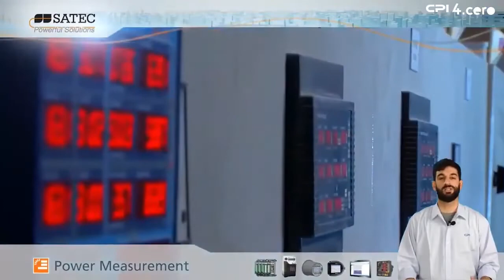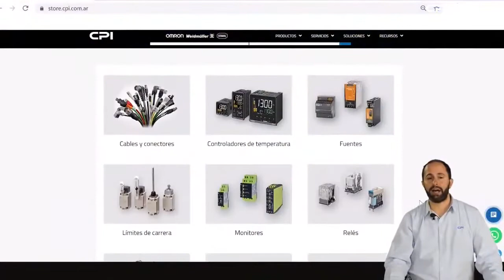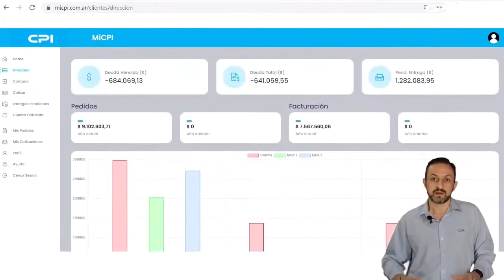Evento CPI 4.cero - Desayuno Virtual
El pasado 21 de octubre realizamos nuestro primer evento virtual, al que llamamos CPI 4.cero.

La tecnología del video streeming nos permitió compartir un “Desayuno virtual” con representantes de cada uno de nuestros más de 40 distribuidores en todo el país.

El propósito del mismo fue compartir con nuestros invitados, el camino de “Evolución Tecnológica, Comercial y Transformación Digital” que CPI viene desarrollando en sus casi 37 años de vida.

Agradecemos a todos por participar, y seguir eligiendo a CPI como un Partner Tecnológico.